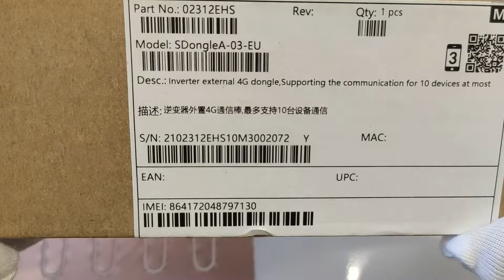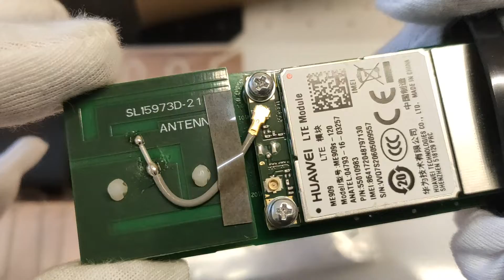распаковка HUAWEI SMART DONGLE 4G unboxing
Устройство 4G мониторинга Huawei Smart 4G Dongle
Мониторинг любой солнечной электростанции на основе инверторов Huawei серии M0 теперь как никогда прост. Это возможно благодаря инновационным Huawei Smart 4G Dongle, которые имеют широкие функциональные возможности и значительно упрощают настройки и анализ работы СЭС.

Huawei Smart 4G Dongle работает в беспроводном режиме. Поддерживает стандарты передачи данных 4G и 3G. Для корректной работы данного устройства должно быть стабильное интернет покрытие 2/3/4G типов. Huawei Smart 4G Dongle поддерживает работу до 10 инверторов, что делает всю систему целостной и легкой в ​​настройке. Подключение устройства к инвертору доступно по USB порту согласно принципу Plug and play, поэтому с ним не возникнет никаких сложностей. Сигнал о корректном подключении будет сообщен на LED индикаторе. При разработке устройства были учтены потребности в защите пользовательских данных, поэтому в качестве методов шифрования были использованы самые современные стандарты – WPA/WPA2. Несанкционированное подключение к системе невозможно.

Одним из преимуществ Huawei Smart 4G Dongle является возможность мониторить систему, в которую входят и старые версии инверторов Huawei, но только при условии, когда устройство напрямую подключается к инвертору серии M0. Другое преимущество - не нужно подключение к WiFi сетям, поэтому станция может монтироваться там, где не подведен интернет.

Huawei Smart 4G Dongle может работать как при высоких, так и низких температурах – температурный рабочий диапазон от -30 до +65. Стандарт защиты оболочки IP65 нивелирует влияние пыли и влаги на работу данного устройства.

Благодаря Huawei Smart 4G Dongle, пользователю открывается доступ к менеджменту системы FusionSolar с широким набором разнообразных возможностей. Например, система мониторинга позволяет собирать и анализировать полный пакет данных о работе станции, осуществлять конфигурацию системы, отслеживать и сигнализировать о системных ошибках.